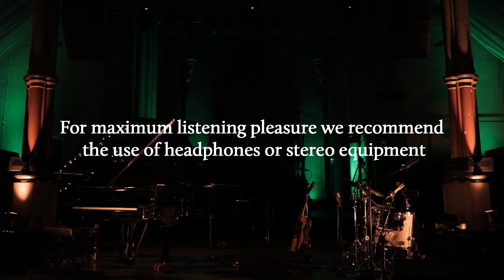Jakobstrøm x Brakkesyke 2020: Marthe Wang